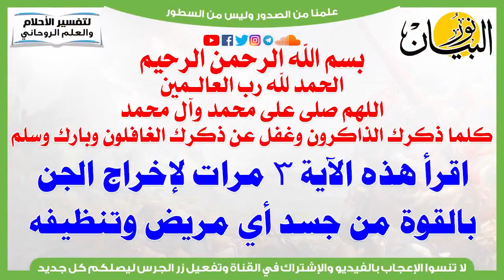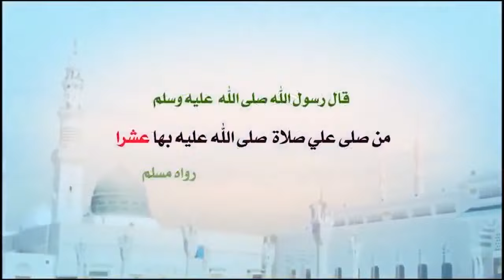إخراج الجن من الجسد وتنظيفه من كل العوارض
اقرأ هذه الآية 3 مرات لإخراج الجن بالقوة من جسد أي مريض وتنظيفه من كل العوارض الجن,خروج الجن من الجسد,اخراج الجن,الرقيه الشرعيه من الجن والعين والحسد,اخراج الجن من الجسد,اخراج الجن من الجسد بكأس واحد,خروج الجن,يخرج الجن من الجسد,الجن العاشق,اخراج الجن من الجسد بكأس واحد من الماء,الجن من الجسد,الرقية الشرعية وخروج الجن,ايات خروج الجن من الجسد,رقية شرعية لاخراج الجن,خروج الجن من الانسان,ايات الخروج لاخراج الجن والشياطين من الجسم,ايات الخروج رقية شرعية قوية لخروج الجن من الجسد,رقية الشرعية من العين,الجن من